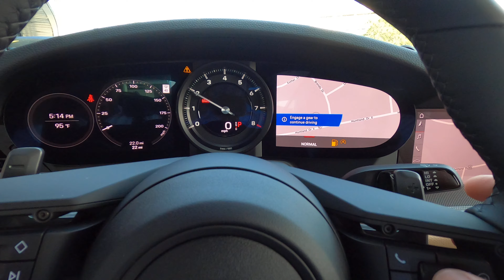911 Carrera 2021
Take a look at the 911 in Lava Orange